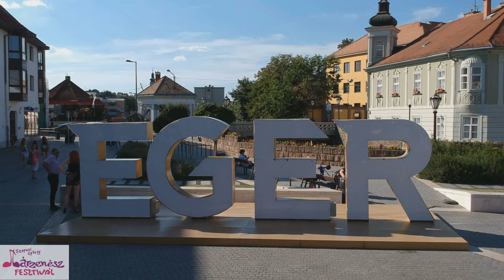Szathmáry Nóra - Szepesi György Bárzenész Fesztivál (díjátadó gála) EGER 2019